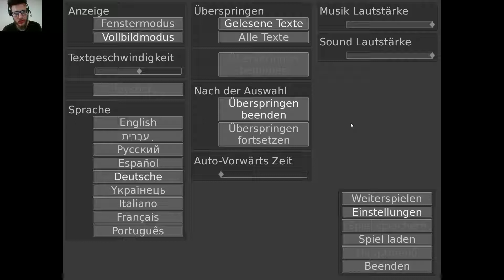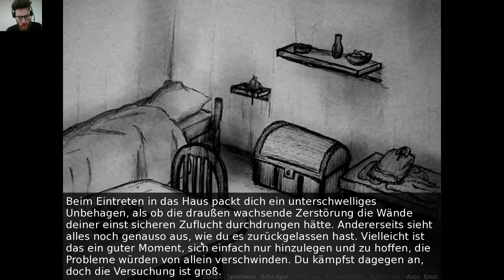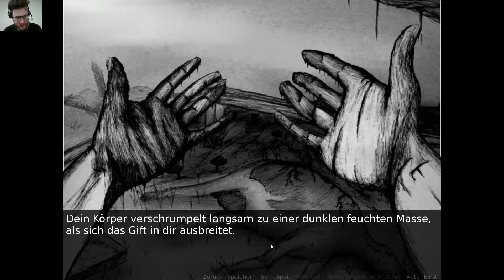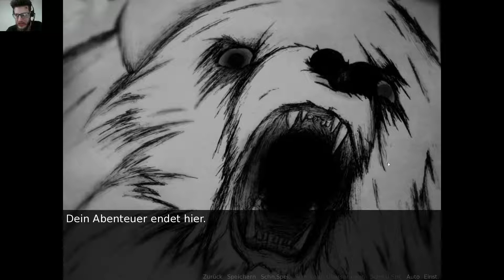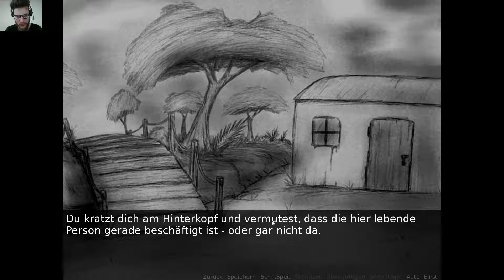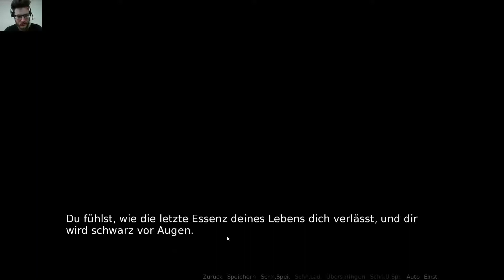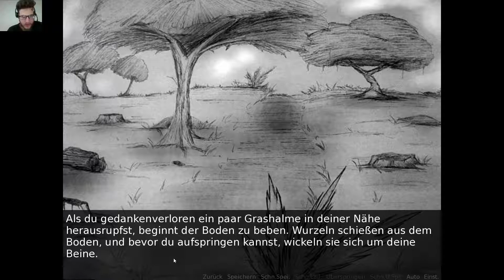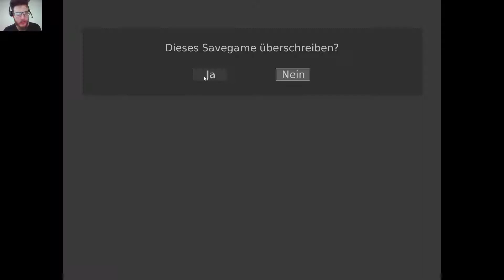Lets play Disturbed Part 01 Im Land der Verderbnis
In der Haut eines Farmers müssen wir einen Weg aus dem uns umgebenden Land finden, das durchzogen ist mit Verderbtheit und Tod. Dabei ist höchste Vorsicht geboten, denn jede Entscheidung kann die letzte sein...

Auf jeden Fall ein sehr atmosphärisches Spiel meiner Meinung nach, auch wenn wir viermal (bisher) gestorben sind! Ich bin gespannt auf Eure Kommentare und wünsche viel Spaß beim Zuschauen!